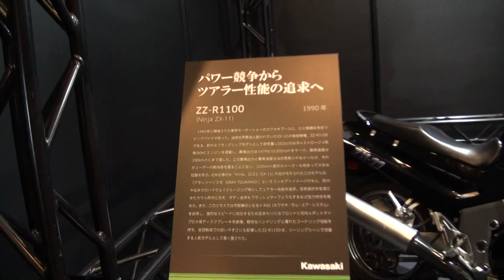カワサキのスポーツ4輪 ウエストレーシングカーズ 川崎重工業 KAZE-X11 Kawasaki Good Times World Kawasaki Ninja ZX-11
カワサキのスポーツ4輪　ウエストレーシングカーズ　川崎重工業　KAZE-X11　Kawasaki Good Times World　Kawasaki Ninja ZX-11　Kawasaki ZZR1100  カワサキ・ニンジャZZR1100　カワサキ・ZZR1100